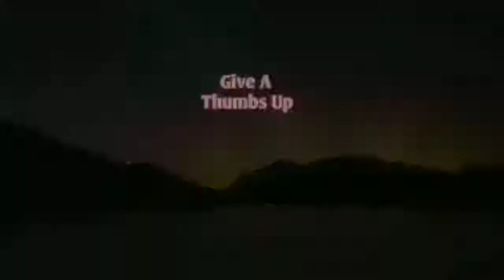Jesee lingard having funny moments with Rashford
Greatest of all